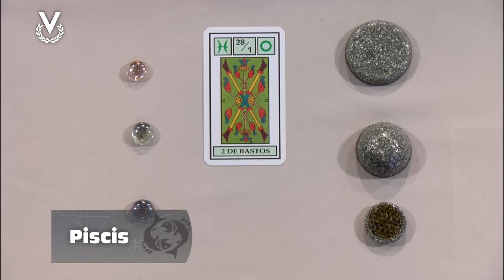Piscis - 17_10_2024 - Los Astros